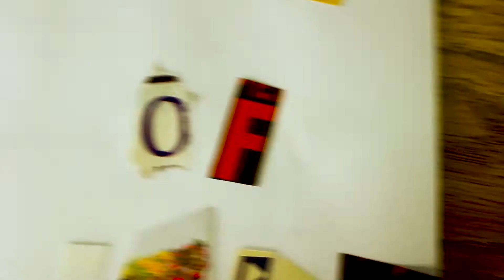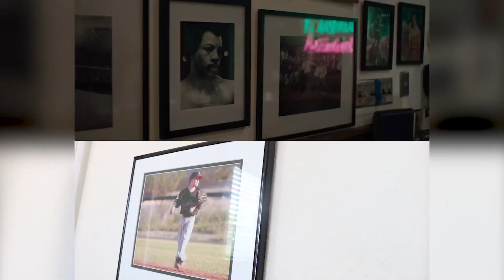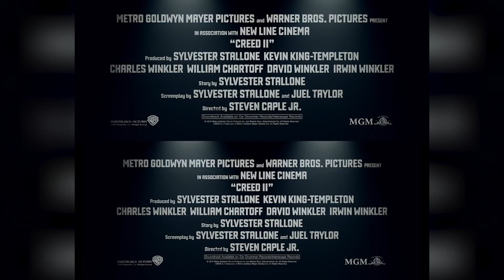Creed 2 Trailer Recreation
A recreation of the notorious Creed 2 movie.

Credit:
Camden Villasenor
Kevin Ludowitz
Maximus Lear
Hunter Mireles
Connor Villasenor
Eric Dovbenco